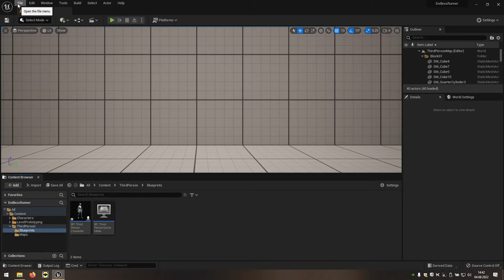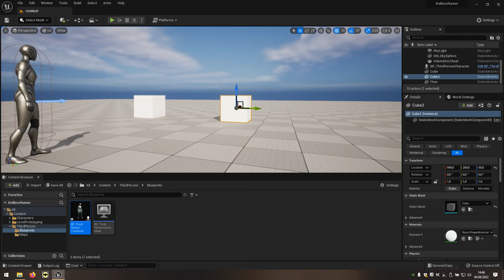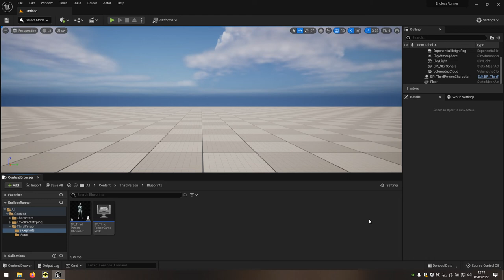02 Endless Runner - Nowa mapa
Drugi odcinek serii prezentujący tworzenie prostej mapy pod kątem gry typu Endless Runner.